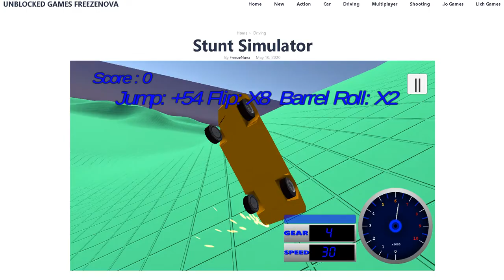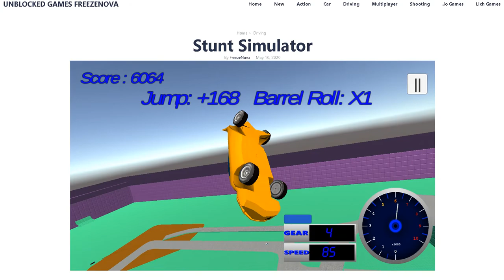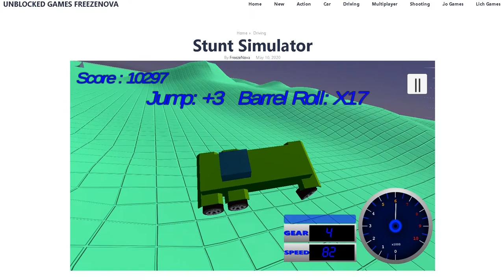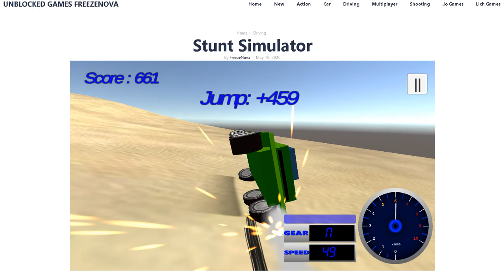Stunt Simulator Unblocked